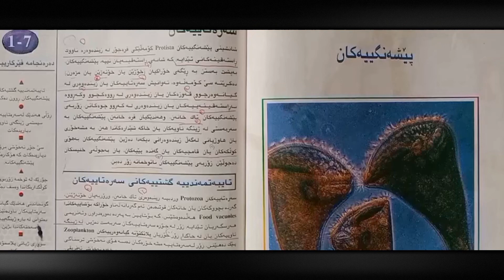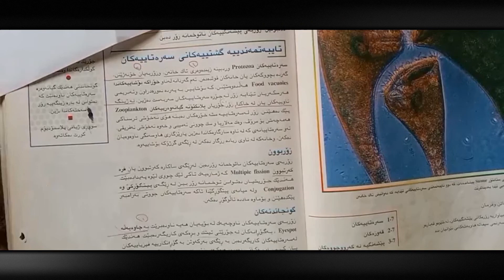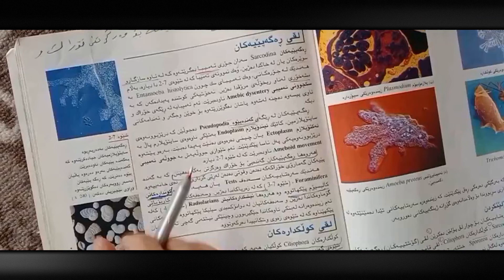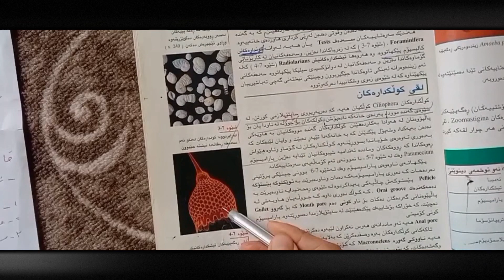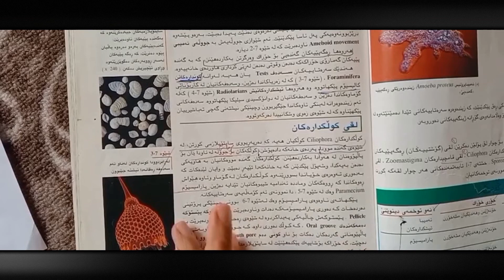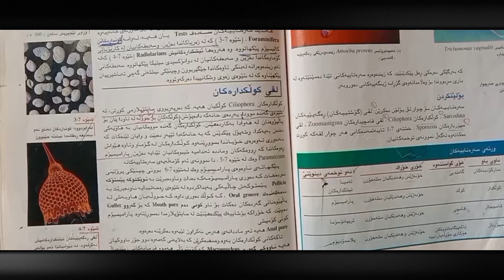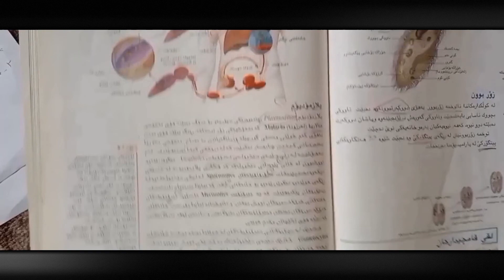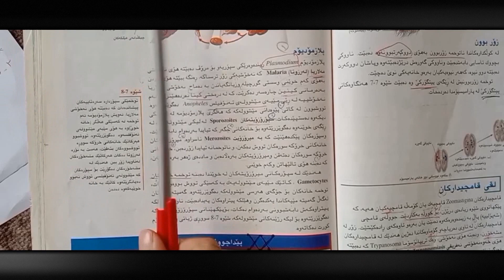زیندەزانی پۆلی ١١ - بەندی 7 - کەرتی 1 - سەرەتاییەکان